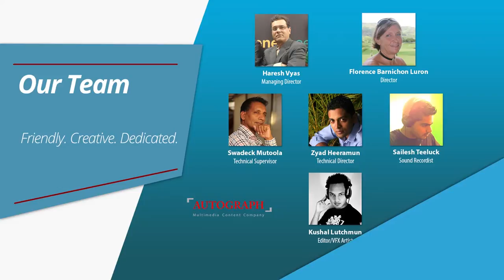Autograph Presentation 2015